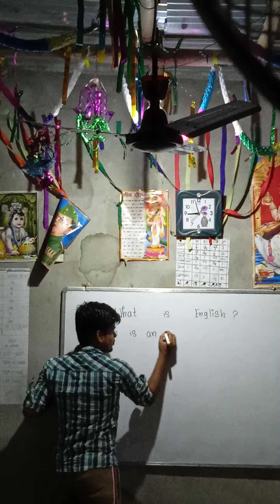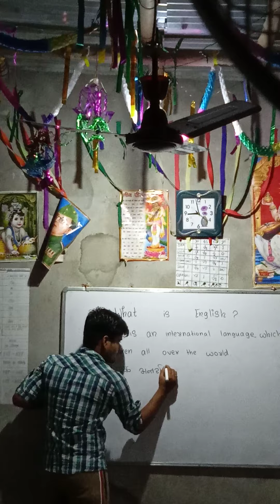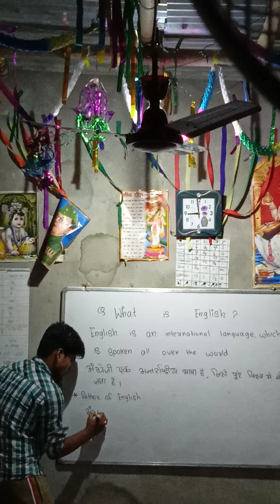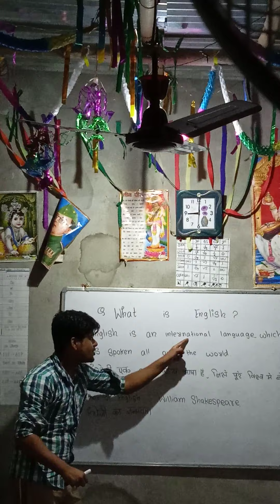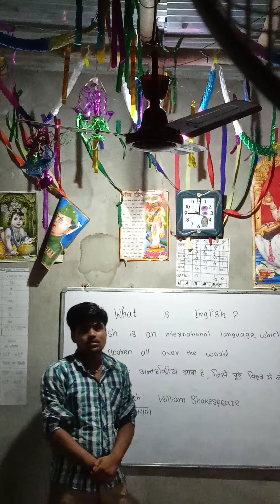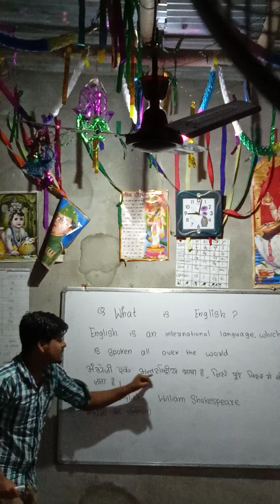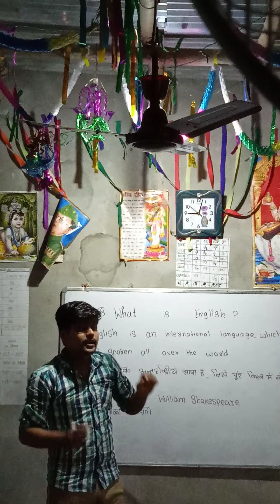What is English ? Fully Explained by Abhishek Raj ENGLISH CLASSES (Narahia Bazar)